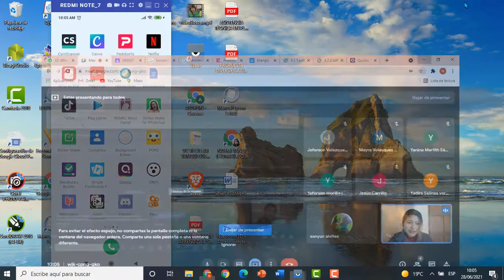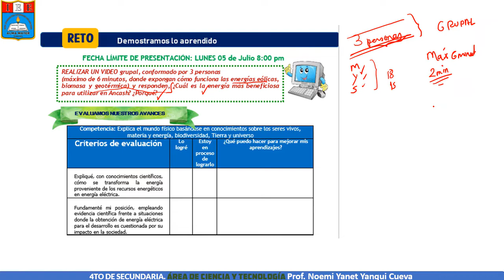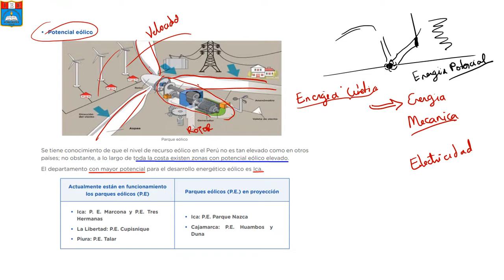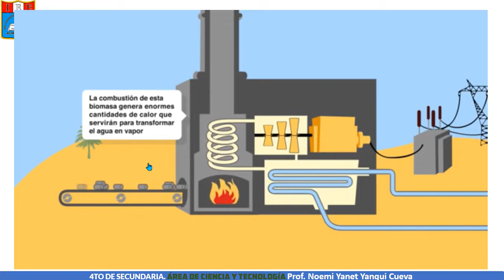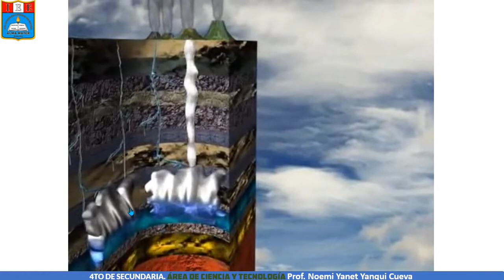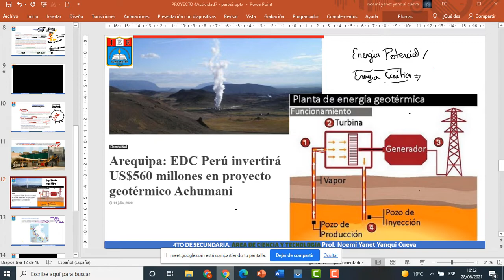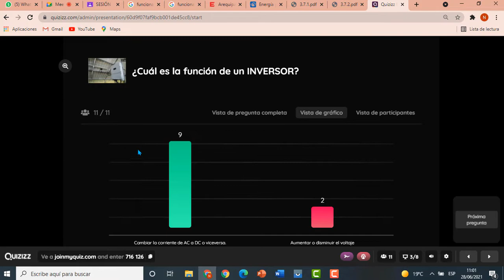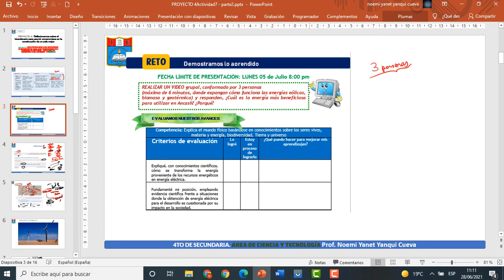Cy T 4to IDENTIFICAMOS LOS RECURSOS ENERGÉTICOS QUE NOS PROPORCIONAN ENERGÍA ELÉCTRICA. (PARTE 2)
IDENTIFICAMOS LOS RECURSOS ENERGÉTICOS QUE NOS PROPORCIONAN ENERGÍA ELÉCTRICA, EÓLICA, BIOMASA Y GEOTÉRMICA. (PARTE 2)Sección José Carlos Mariátegui